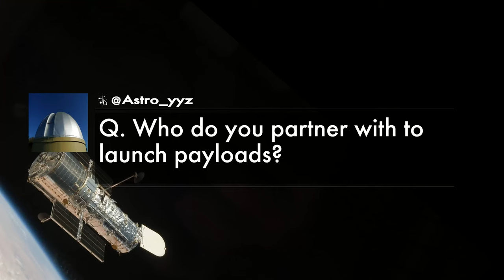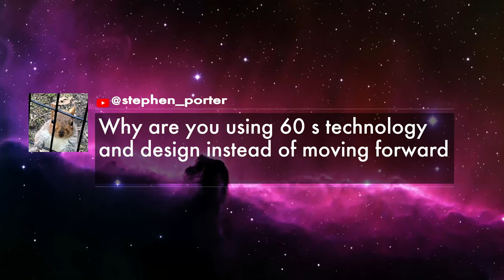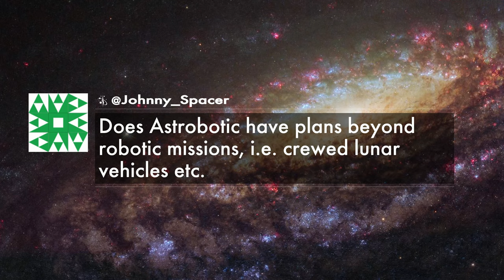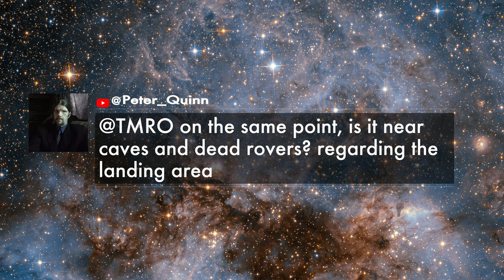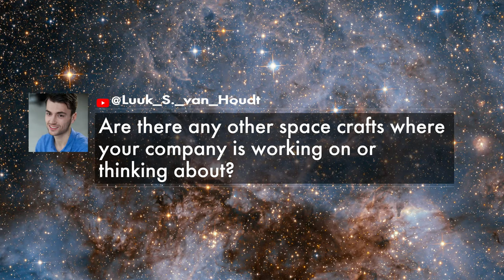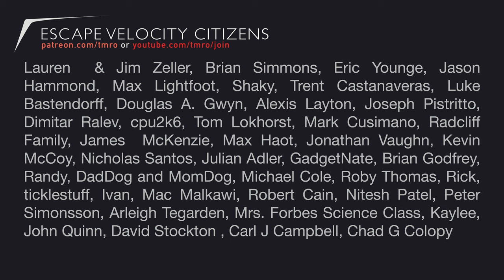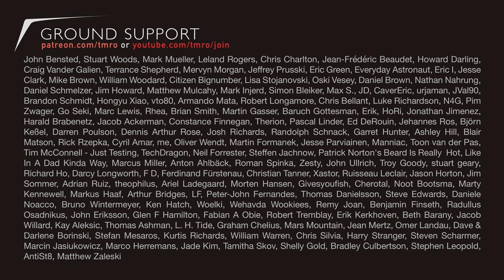Space | Astrobotic's journey post Google Lunar XPRIZE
Astrobotic CEO John Thornton joins us to talk about the past, present and future of the company. They are developing lunar infrastructure starting with landers and have recently won a NASA Commercial Lunar Payload Services contract (CLPS) to help enable that tech.